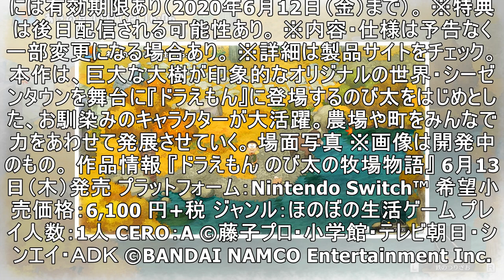『ドラえもん のび太の牧場物語』の発売日が6月13日に決定！ パッケージビジュアルなども公開